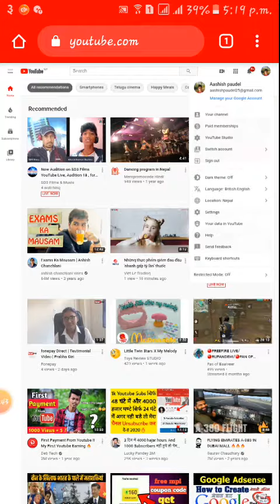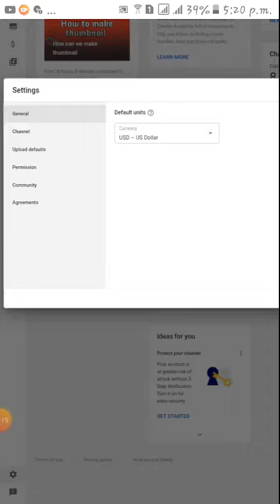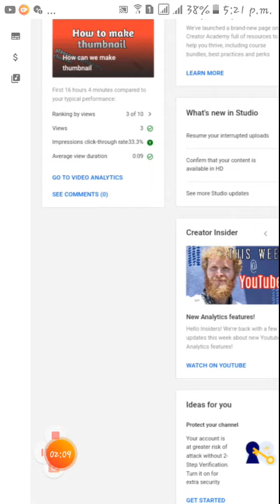How can we see our channel keyword to popular our uplode video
Follow me in instagram id technical Ap12